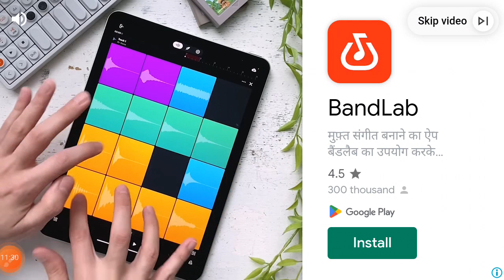Abdullah vs alamin custom #1